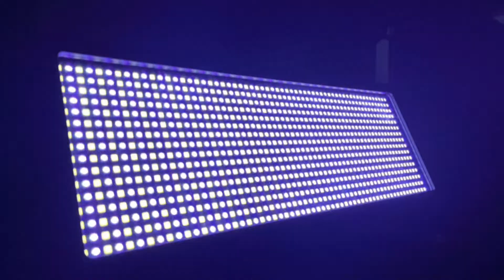Tour-grade IP65 Pixel-Mappable LED Strobe with 60 Pixel Segments | Anmingli Lighting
LED Pixel Mapping Strobe IP is a LED Strobe/Flood but with the capability to do so much more!
Give them a shout about a rental or a demo and see for yourself what these lights can do!

AL-005BIP Thunder Strobe 60
◆Light Source: 960 pcs LEDs(480X1.5W RGB + 480X0.5W White)
◆Protocol: DMX, ArtNet, RDM
◆Consumption: 1000W (full-on constant output)
◆Consumption: 1200W (peak instant strobe)
◆Pixel Segments: 60 individually controllable segments
◆IP rating: IP65